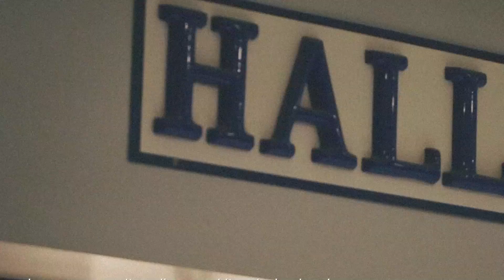Greg Poff "On Campus" with Cameron Anderson 5-23-23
Greg Poff, Communication Studies Professor and Director of the Solano College Sports Network, is Cameron Anderson's guest on this episode of "On Campus" at Solano Community College.